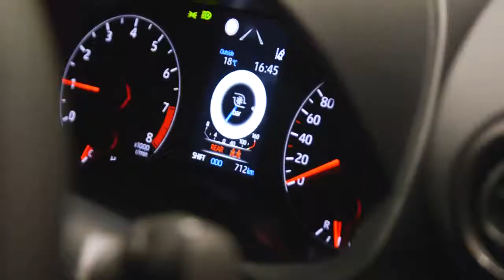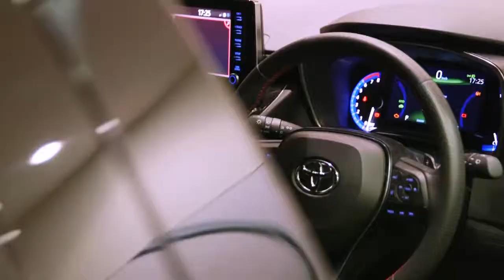Kelly's Toyota GR Range